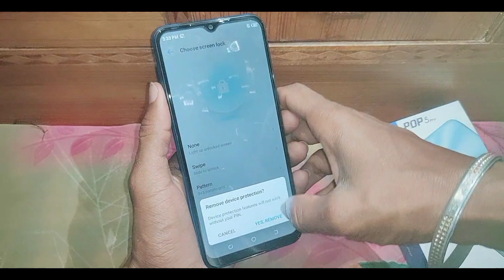Tecno Pop 5 pro me/se pin lock kaise hataye ya remove kare।how to remove pin lock in Tecno Pop 5 pro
is video Me bataya gaya hai friends ki Tecno Pop 5 pro mobile se pin lock kaise hataya jata hai